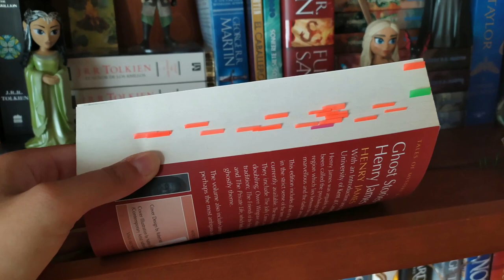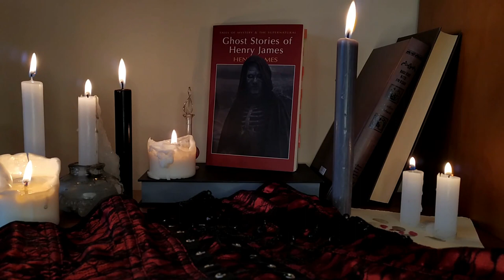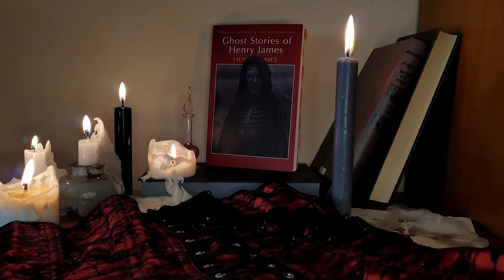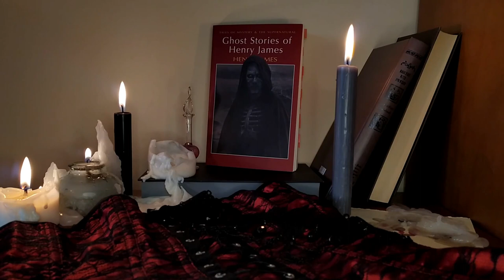La Maldición de Bly Manor y Henry James | Desde Las Historias 1x14 | Análisis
¿Habéis oído hablar de La Maldición de Bly Manor? Fue una de las series más ambiciosas que sacó Netflix en 2020, mezclando terror, romance y una ambientación gótica muy conseguida de un modo magistral. Pero, ¿sabíais que está basada en los trabajos de Henry James? ¿Qué sabéis de este autor? Y además, ¿qué sabéis de cómo se realizó el doblaje al español de esta serie? Si sentís curiosidad, quedáos. Os gustará.

🔥 Con la participación de Bruno Jordà.

🔥 Índice
0:00 Presentación
2:05 ¿Por qué esta serie?
3:01 Anuncio Segunda Temporada y RRSS
4:05 Opiniones sobre la serie
12:48 Cómo descubrimos la serie
13:30 Sobre Mike Flanagan
14:12 Henry James y su obra
19:06 Otra Vuelta de Tuerca
21:04 Resumen de la novela (⚠️spoilers)
39:01 Comentarios sobre la novela
44:23 Comentarios de La Maldición de Bly Manor
48:24 Resumen de la trama de la serie (⚠️s)
1:18:07 La Leyenda de Ciertas Ropas Antiguas (⚠️s)
1:30:24 Comparativa con la historia corta de Henry James (⚠️s)
1:35:52 Análisis de Personajes (⚠️s)
1:57:01 ⚠️Trigger Warning: violencia psicológica ⚠️
1:57:03 Peter Quint y la Luz de Gas (⚠️TW)
2:09:12 Temas de la serie (⚠️s)
2:17:00 Entrevista a Bruno Jordà
2:48:41 Breves conclusiones (⚠️s)
2:50:38 Despedida

🔥 Bibliografía:
Cargill, O. "The Turn of the Screw and Alice James" in "The Turn of the Screw: An Authoritative Text Backgrounds and Sources Essays in Criticism", Edited by Robert Kimbrough, 1966, W. W. Norton & Company, Inc. (p. 150)
Davies, D.S. (Ed.) "Ghost Stories of Henry James". 2001, Wordsworth Editions.
Slaughter, M., "Edmund Wilson and The Turn of the Screw" in "The Turn of the Screw: An Authoritative Text Backgrounds and Sources Essays in Criticism", Edited by Robert Kimbrough, 1966, W. W. Norton & Company, Inc. (p. 211, 212)

🔥 Edición de sonido por Nacho Pagán

🔥 Logo, banner y branding de Isabel Emene Artwork (ilustradora y diseñadora).

🔥 Música utilizada:
1. Ghost (Free Copyright music)
2. Scott Buckley – Soul Searcher
3. Scott Buckley – The Vision
4. Scott Buckley – Beautiful Oblivion
7. Dreamer by Hazy
9. Scott Buckley – Beyond these Walls
10. Scott Buckley – The Old Ones
11. Marc Van Der Meulen – Ghost Stories
12. Darren Curtis – Labyrinth of Lost Dreams
15. Sad Piano Ambient Music